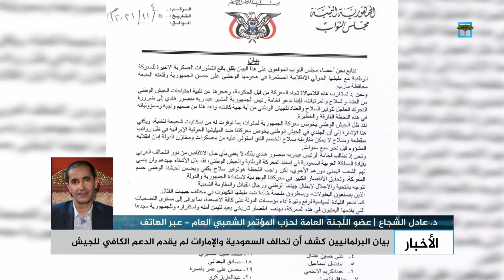القيادي المؤتمري عادل الشجاع: التحالف يمنع وصول السلاح للجيش ويساهم في إيصاله لميليشيا الانتقالي